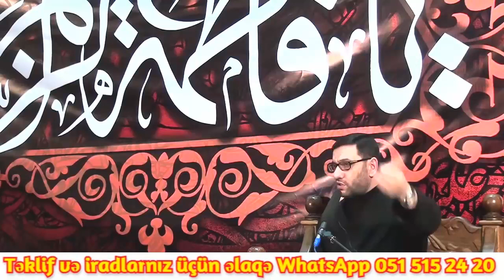Axır zaman imtahanları - Hacı Şahin - Nələr baş verir